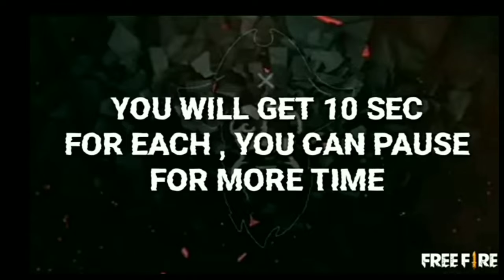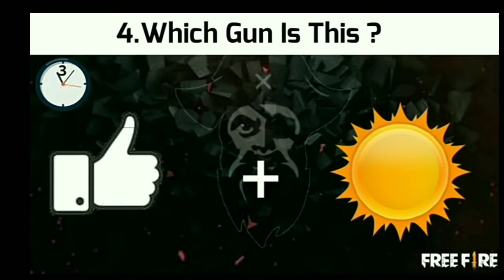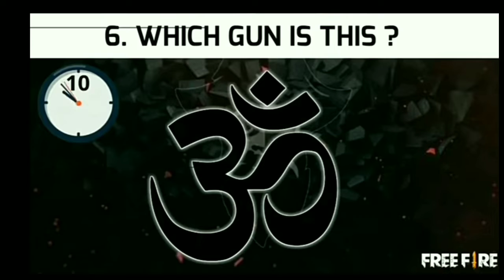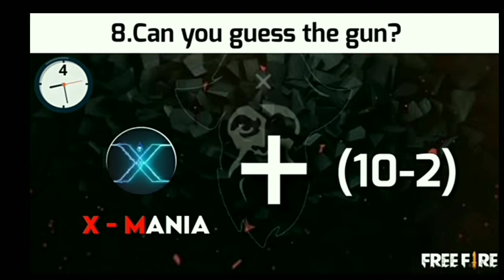Guess the free fire gun by emoji 😍😍